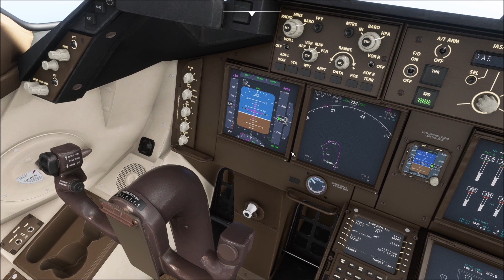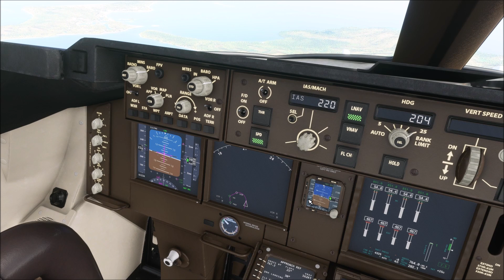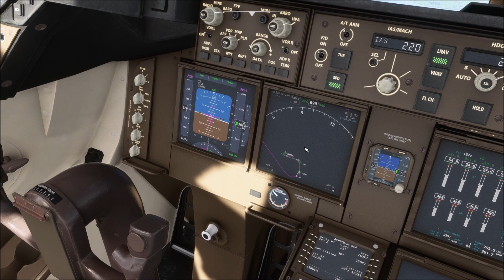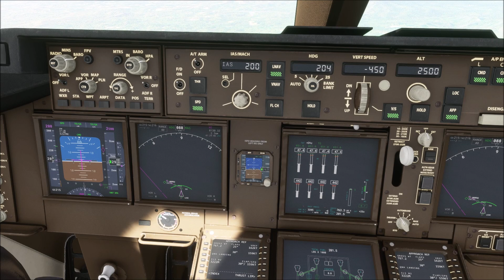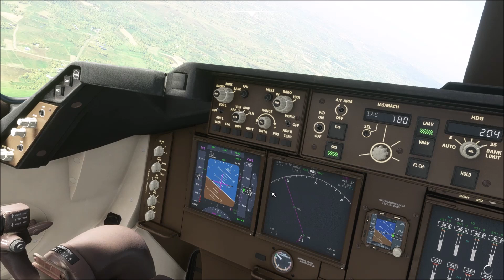Microsoft Flight Simulator 2020 #51 | Louisville - Fidschi | IMPFSTOFFTRANSPORT | Boeing 747-8F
Heute fliegen wir mit einer Boeing 747-8F von UPS. Wir starten auf dem Louisville Muhammad Ali International Airport (KSDF) und fliegen zum Flughafen Nadi auf den Fidschi-Inseln (NFFN).
► Route: APALO PXV J112 FAM J98 SGF J8 DANKS PNH J6 ABQ J18 BOLIC J102 PXR J18 MOHAK AXASA TANRI ENS HILCO 26N130W 19N140W 11N150W 03N160W 05S170W 13S180W NN